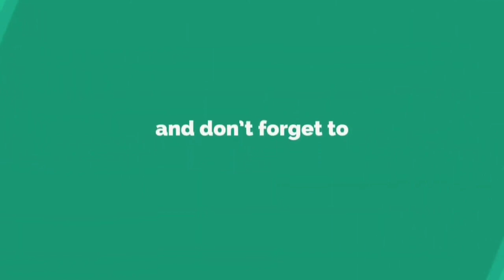लेडी सिंघम लिपि सिंह का जलवा बरक़रार, महिला पीएसआई की गायब पिस्टल हुई बरामद, पांच शातिर चोर गिरफ्तार